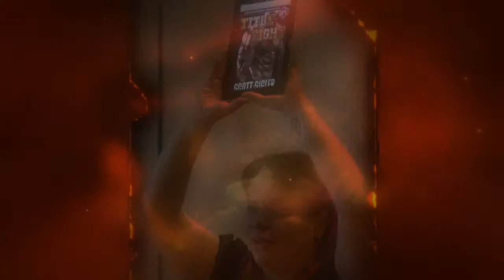Copy of SiglerFest 2k12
New York Times Bestselling author, Scott Sigler, shares a weekend of fun with his fans.